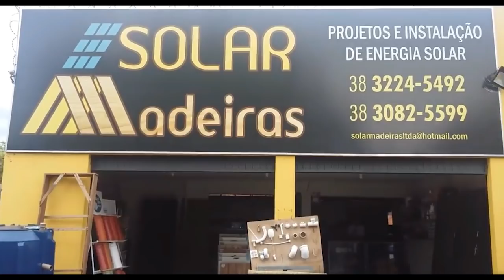ME-BL1-CLUBE HOBBY MOC EXPOSIÇÃO AEROMODELOS, ISRAEL JR.e MAURÍCIO DAQUINO,- 17-05-2018